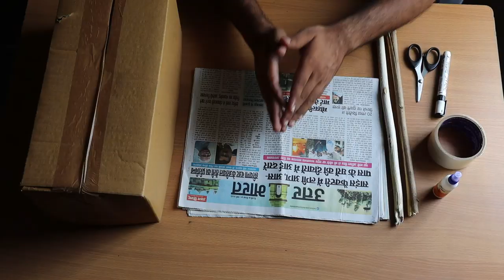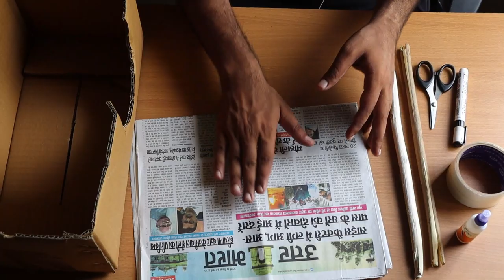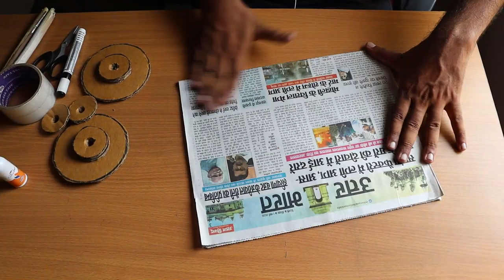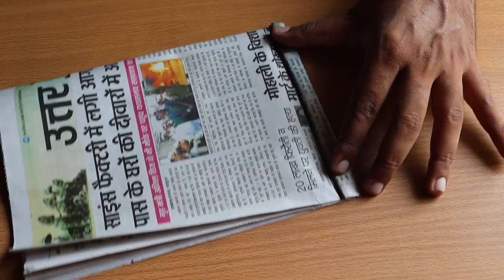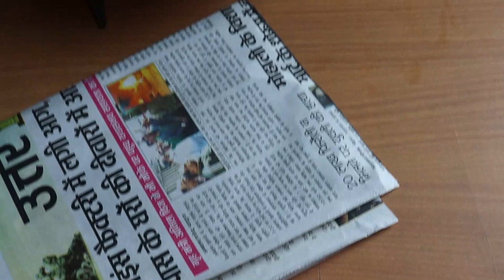Make Firki at Home - Homemade Firki - Firki making tutorial